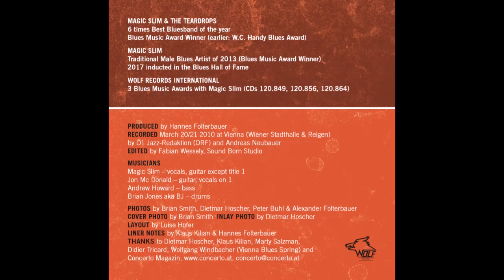Magic Slim & The Teardrops – I’m Gonna Play The Blues (Album Review)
The new album “I`m Gonna Play The Blues ” from Magic Slim, show what Magic Slim was great in, performing on stage, he was a great show man! On this album are live recordings from the legendary concert in Vienna 2010!The Recordings are amazing, very clear sound, we worked together with the TV so all the recordings are produced with high quality !